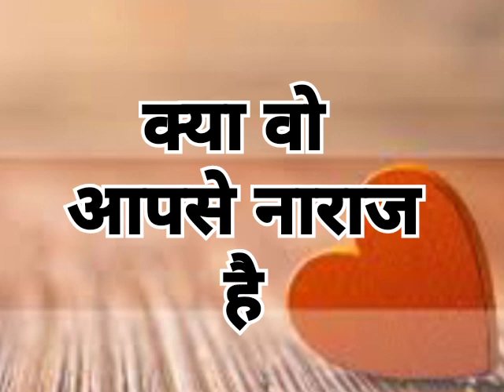Choose one number | love quiz | love quiz game today | love quiz questions and answers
Cover topic:
1) love quiz game
2) love quiz game today
3) love quiz
4) love quiz game video
5) love quiz game today new
6) love quiz game choose one number
7) love quiz game 2024
8) love quiz game choose one heart
9) love quiz game choose one emoji
10) love quiz today
11) love quiz game today news 2024
12) love quizzes for girls
13) love quizzes for boys
14) love quizzes for adults
15) love quizzes for couples
16) love game true love love test game

RR from india